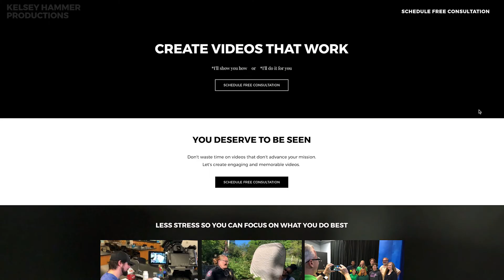Virtual Workshops and Coaching- Helping you create videos that work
Are you overwhelmed trying to make your own videos?
I'm here to guide you through the process and ease your frustration.